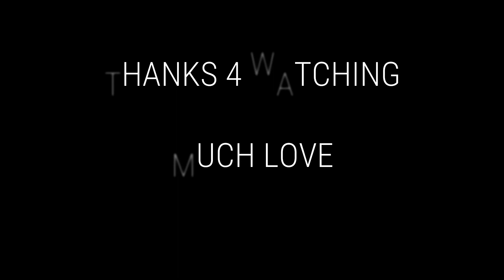Funniest and Most Embarrassing moments that happen in SPORTS(REACTION) LOL!!!!!!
Moments that happened during sporting events